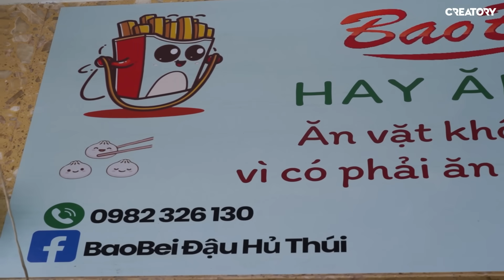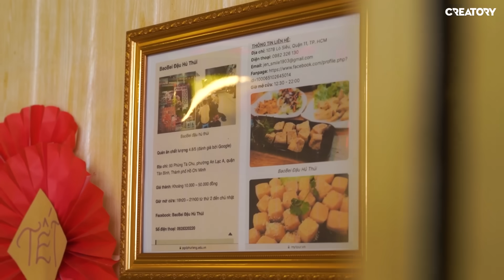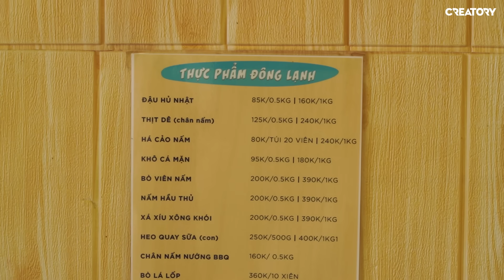Ăn vặt nội địa Trung Quốc hot TikTok: đậu hũ thúi...MisThy hít hà vì combo cay "hủy diệt" này!?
Ăn vặt nội địa Trung Quốc hot TikTok: đậu hũ thúi...MisThy hít hà vì combo que cay "hủy diệt"!?